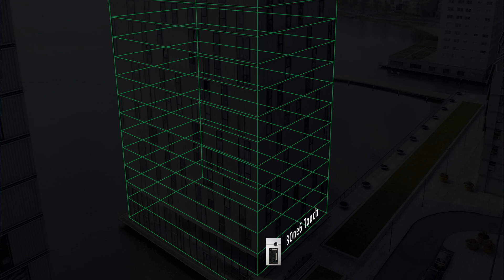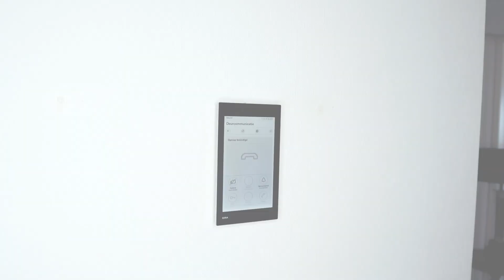Comelit X Gira Side By Side Almere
De 72 royale appartementen van Side by Side in Almere zijn voorzien van een volledig KNX - en huisautomatiserings systeem. Daarnaast is dit gebouw geoptimaliseerd met een Comelit ViP deur intercomsysteem, en dat allemaal op één bedienpaneel de G1 moinitor van Gira.